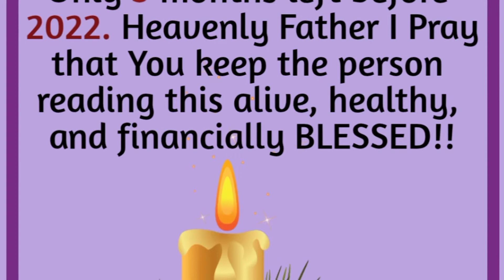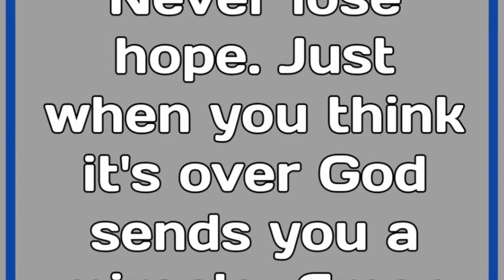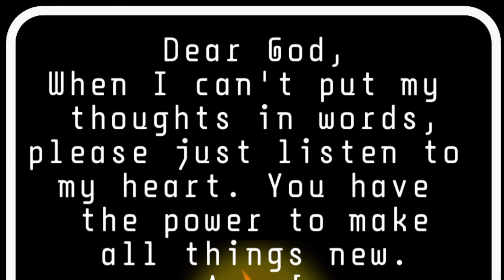Claim it with faith and receive it. Amen 🙏💞